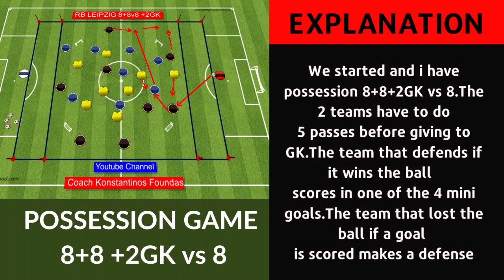🎯 Best Football Possession Training Drills / JULIAN NAGELSMANN (RB Leipzig 2021)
🎯 SKLZ Goalshot Soccer Goal Target Training
✅A football possession drill from the  training session of Julian Nagelsmann at RB Leipzig."We can leave the players in their positions during most match situations, but still show them solutions," says Nagelsmann. In this football possession training drill i present you a game 8+8+2GK vs 8 .This possession drill will help your team become stronger on the ball and keep possession against their opponents.